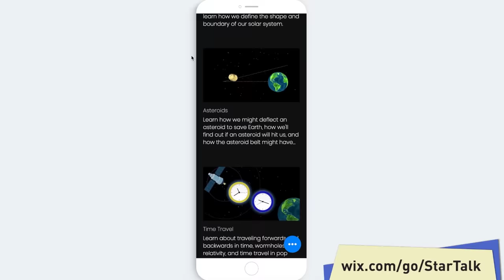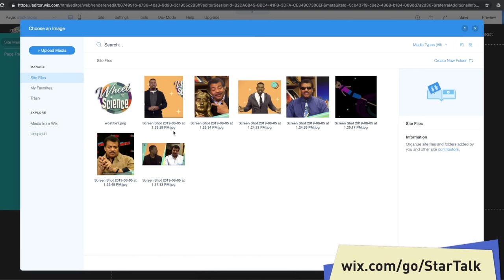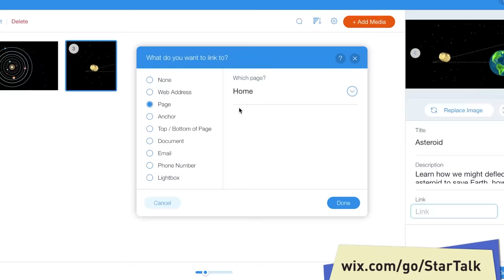StarTalk Podcast: Cosmic Queries – The Random Edition, with Neil deGrasse Tyson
It’s time for another episode of Cosmic Queries, where your own personal astrophysicist Neil deGrasse Tyson answers, sight unseen, fan submitted questions chosen by his co-host. This week, Chuck Nice asks Neil questions on a wide variety of topics that we couldn’t answer in other episodes, from alien plant life, to colonizing Mars, to whether velocity could be considered a dimension.

You’ll find out if the constellations would look different from Saturn, whether there’s a north pole to our universe, and why astronomers got the Mily Way’s north pole wrong in the first place. Discover why a stable black hole can’t exist inside a star, and how the expansion of our Sun will affect the Earth. You’ll learn how scientists knew to leave gaps in the periodic table of the elements, and why the moon is spiraling away from the Earth at 5 inches a year. Neil speculates on what the bright spot on the dwarf planet Ceres might be, whether we’ll explore Jupiter’s moon Europa in our lifetimes, and if we’ll find life in its subsurface ocean.

You’ll also hear how NASA inventions led to grooved highway pavement and safer, cheaper LASIK surgery. On the lighter side, Neil and Chuck talk about Neil’s famous vests, the Ship of the Imagination from COSMOS: A Spacetime Odyssey, YouTube’s famous “Double Rainbow Guy,” and the wrestling move Neil always wanted to invent which he calls the “Double Tidal Lock.”

This episode originally aired on August 26, 2016.